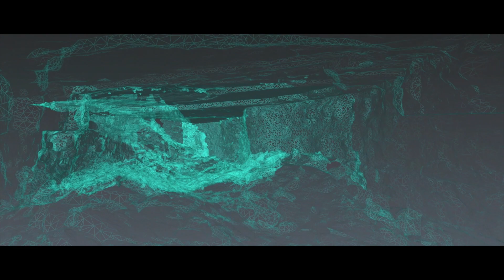Teaser 10es Rencontres Montagnes & Sciences - Le Bourg d'Oisans, 28 nov. 2023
Le Festival du film d'aventures scientifiques en montagne - Mardi 28 novembre 2023, Foyer municipal - Apéro 19h, projection 19h30 - Entrée à prix libre (5€ à 15 €), gratuite pour les mineur·es et étudiant·es - Programme et réservation sur montagnes-sciences.fr
Puis en tournée à Valence (7.12), L'Argentière-la-Bessée (15.12), Clermont-Ferrand (16.01), Lyon (23.01), Modane (26.01), Tignes (15.02), Chamonix et Foix (dates à venir).

Montage : Olivier ALEXANDRE - L'Atelier A
Création graphique du visuel : Laurent REVELLIN-FALCOZ - CNRS Délégation Alpes
Photo du visuel : Olivier GRUNEWALD